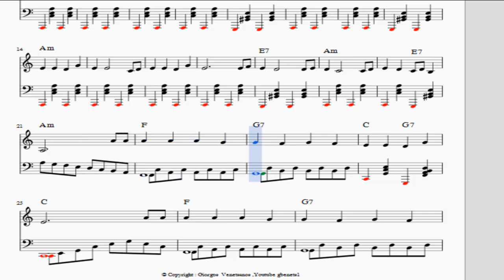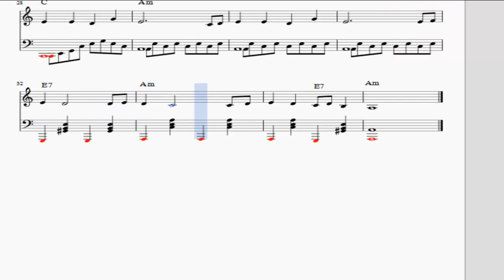ΤΑ ΠΑΙΔΙΑ ΚΑΤΩ ΣΤΟΝ ΚΑΜΠΟ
Παρτιτουρα
Γιώργος Βενετσάνος, gbenets1